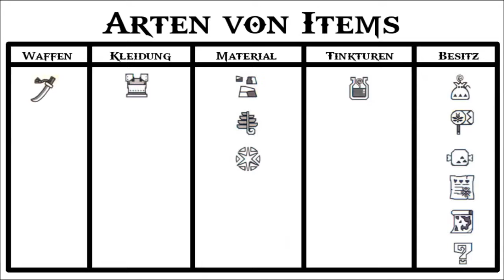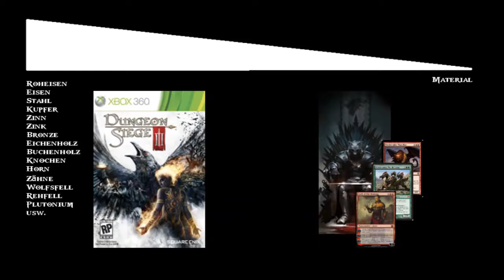RE-UPLOAD: 【Systemvideo #6】 Gegenstände und Handwerk